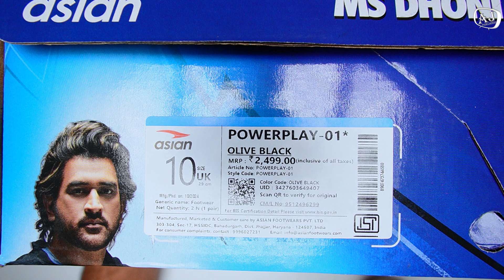Asian Powerplay 01 shoes unboxing 🔥🔥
Hello, everyone in this video I am going to unbox Asian Powerplay 01 shoes the latest product of Asian Footwears, and Asian footwears is an Indian brand that provides the best quality shoes at a low price. Also reviewed Asian Superstar 01, Asian Everest 02, Asian Rider 01, Asian Ultracore 01, Asian Ultracore 02, and Asian Shocker 01 running and walking shoes on my channel. To know more about these Asian Powerplay 01 shoes watch the video till the end. if you like the video then plz hit that like button, share, and do subscribe to my channel.
Thanks.

running shoes
best running shoes
asian shoes review
asian powerplay 01 shoes
asian powerplay 01
asian shoes unboxing
asian powerplay 01 unboxing
asian powerplay shoes
asian powerplay series
asian powerplay 01 review
asian shoes
sports shoes
asian shoes for men
asian running shoes for men
budget shoes for men
quality shoes in budget
asian shoes in budget
3
running shoes for men
2
made in india shoes